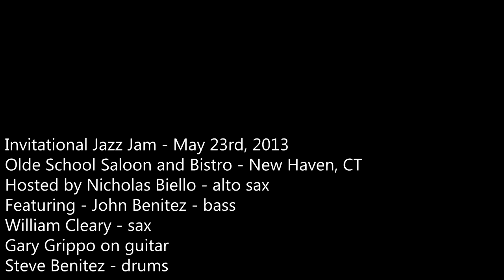Invitational Jazz Jam 2013-05-23 t04 Olde School Saloon - New Haven, CT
Invitational Jazz Jam - May 23rd, 2013
Olde School Saloon and Bistro - New Haven, CT
Hosted by Nicholas Biello - alto sax
Featuring - John Benitez - bass
William Cleary - sax
Gary Grippo on guitar
Steve Benitez - drums